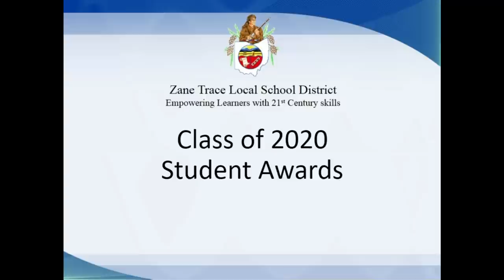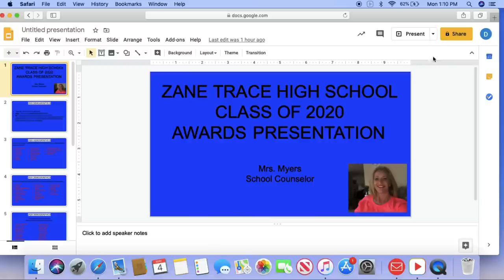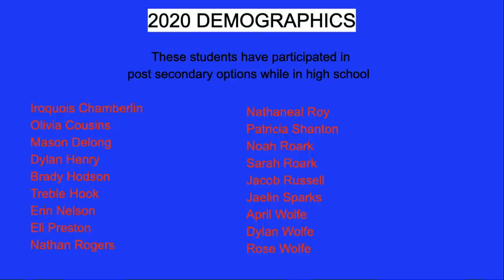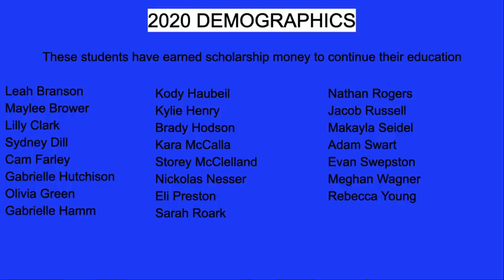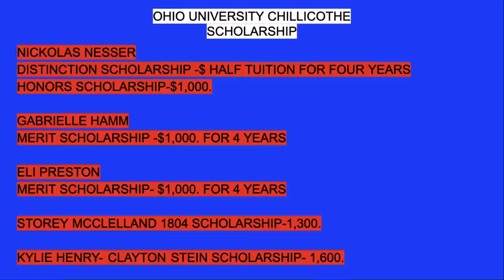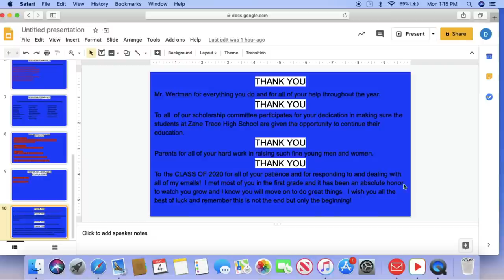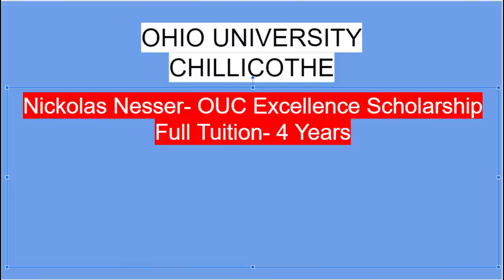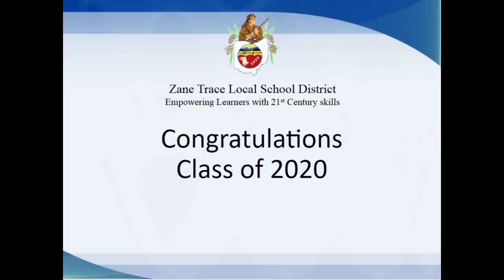Zane Trace Class of 2020 Awards with Scholarships